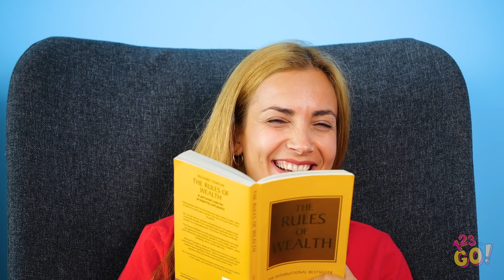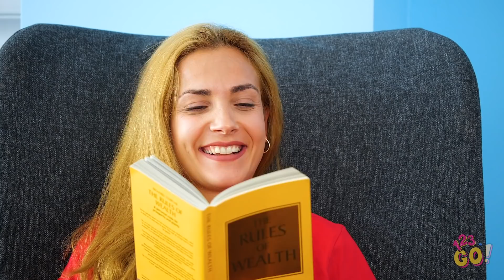FUNNY CURLY HAIR PROBLEMS || Girls With Curly Hair Struggles by 123 GO!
If you’re someone who has thick, curly hair, then you know you’ve been blessed with the beautiful yet sometimes difficult task of maintaining it. Guess what, curly haired beauties — this video’s for you!